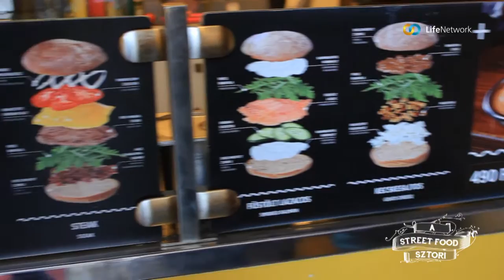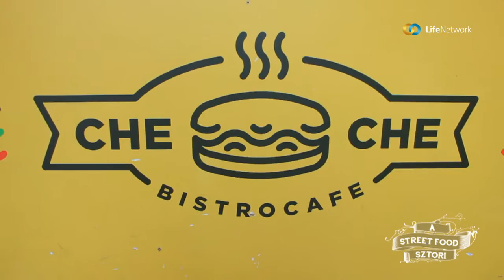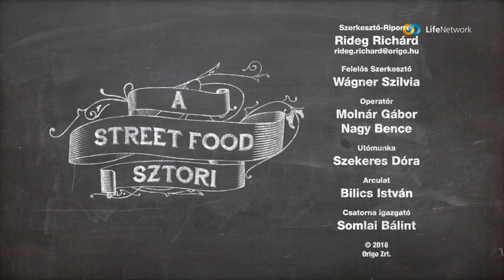Che che - A streetfood sztori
A streetfood sztoriban nem csupán végig esszük az ország legjobb helyeit. Ami azért magában is roppant jó móka lenne, hanem kíváncsiak vagyunk arra, honnan jött az ötlet, miért pont ez az, amit ők árulnak. Honnan volt a kezdő tőke? Mi volt az első lépés? Egy kész termékkel a kezünkben, finoman falatozva visszatekintünk, újra megtervezzük, újra kitaláljuk és talán a friss vállalkozóknak is picit segítünk. Igen, igaz! Közben jól lakunk. Ez a Streetfood sztori.